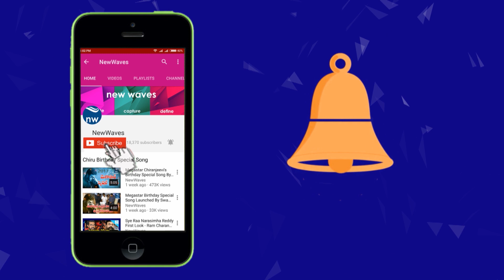Vijay Devarakonda Emotional Speech at Dear Comrade Success Meet | New Waves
tollywood hero vijay devarakonda emotional speech in dear comrade movie success meet.